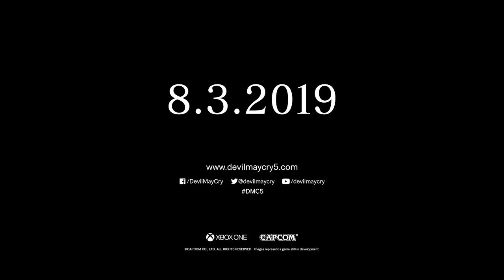[Devil May Cry 5] - Trailer Gamescom - X1, PS4, PC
Découvrez un tout nouveau trailer de Devil May Cry 5 révélé lors de la Gamescom.
Nico, Nero et Dante vous donnent rendez-vous le 8 mars 2019 sur Xbox One, PS4 et PC. 🎮